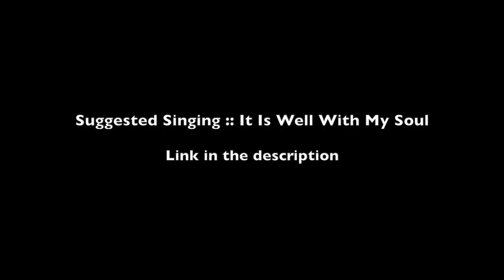Dining in the Kingdom?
GCF  |  5-17-20  |  Luke 14:15 - 24   |  Larry Loden